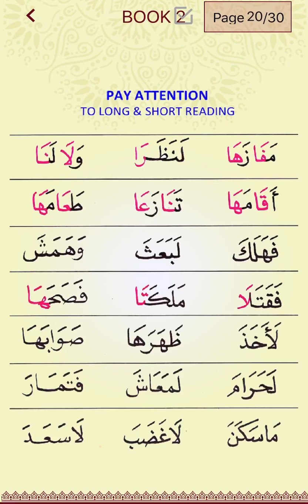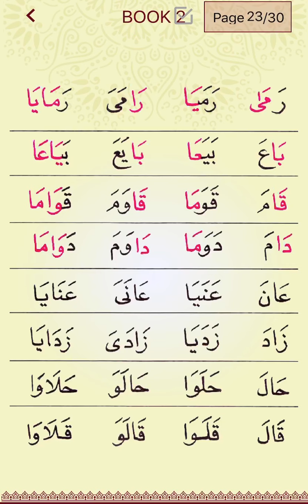Alif baa taa/ Iqra book 2 page 20-23